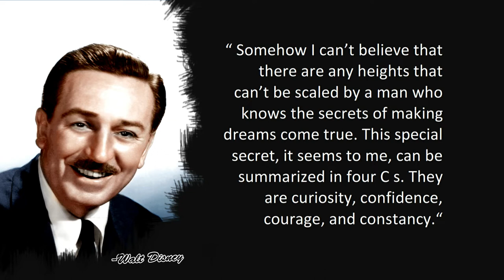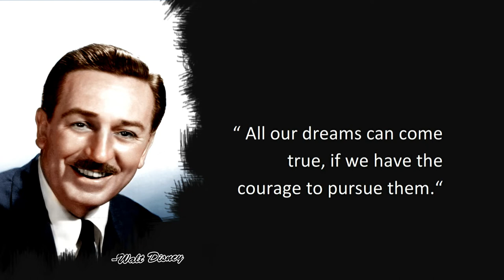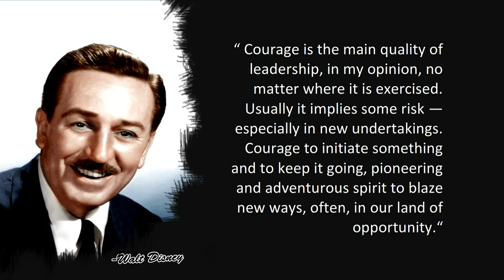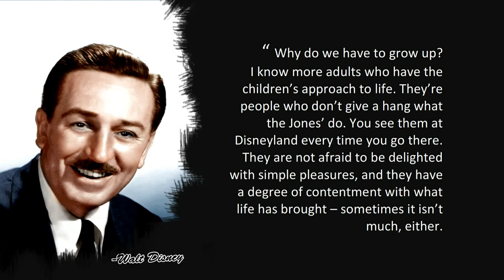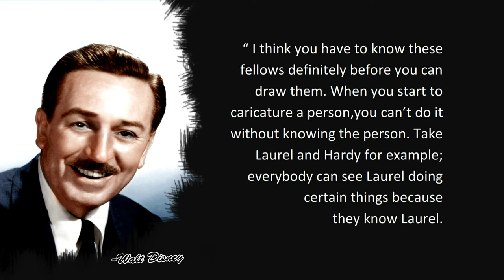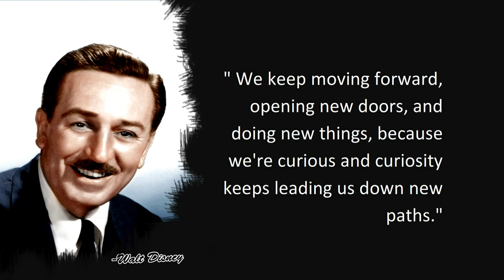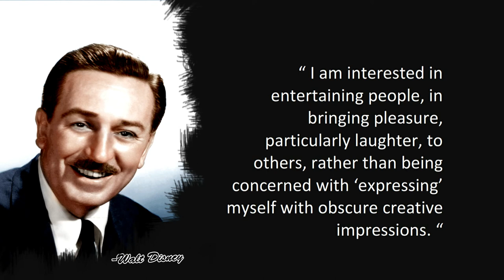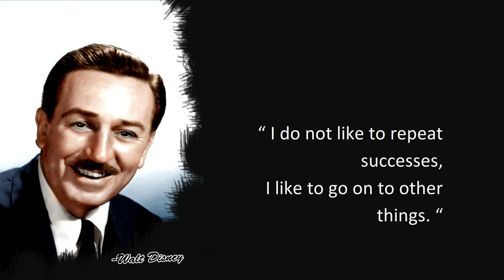Walt Disney Quotes on Life | motivational quotes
Walter Elias Disney was an innovator in the field of animation and attained fame for his ability to entertain both children and adults with his cartoons and films.

Disney was born December 5, 1901 in Chicago. During his childhood, he became interested in drawing, and by high school, he was the cartoonist for his school’s newspaper.
In 1923, Walt and his brother moved to Hollywood and started an animation company.

Over the next few years, Disney achieved success in the animation business and created such famous characters as Oswald the Lucky Rabbit and Mickey Mouse. Over the next several decades, Disney produced successful cartoon series’ and feature films such as Snow White and the Seven Dwarfs, Pinocchio, and Bambi.

In addition to his films and many cartoon series, Disney began working on an amusement park, and Disneyland opened in California in 1955.

Walt Disney died in 1966 at the age of 65, but even after his death, his genius continued. Disneyworld opened in Orlando, Florida in 1971, and Disney Studios has continued to produce films loved by both children and adults.